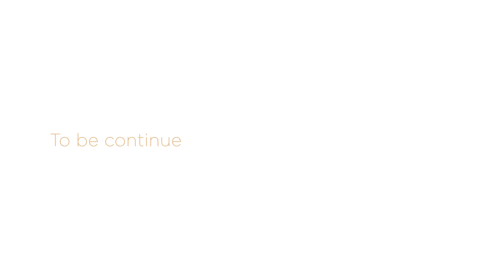Maisak TV Zodiac signs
[Eng below]
សម្រាប់អ្នកដែលចង់ដឹងពីរសនិយមរបស់ខ្លួនឱ្យច្បាស់ជាងមុន ឬ ចង់ដឹងពីអ្នកជំវិញខ្លួនយើង វីដេអូថ្ងៃនេះផ្តោតលើ រសនិយមនៃការរៀបចំផ្ទះតាមតារានិករ។ តោះទស្សនាទាំងអស់គ្នា!
Hosted by: Emily Ly
Video production by: ជំរំ JUMRUM
អំពី ម៉ៃសាក់៖
ម៉ៃសាក់ បង្កើតឡើងដោយ Emily Ly
ជាកន្លែងផ្តល់ជូននូវសម្ភារៈសង្ហារឹម និង សេវាកម្ម សម្រាប់ការរៀបចំក្នុងផ្ទះ ឫ អាគារ ដែលមានបំណង ជំរុញលើកទឹកចិត្តឲ្យអ្នករាល់គ្នាចំណាយពេលវេលារស់នៅក្នុងផ្ទះដ៏ស្រស់ស្អាត និង មានផាសុកភាព ដើម្បីបង្កើននូវសុភមង្គលក្នុងជីវិតរស់នៅសម្រាប់ខ្លួនឯងនិងក្រុមគ្រួសារ។
មាតិកាផ្សេងៗ៖
Topic: Home Decoration Based on Zodiac Signs
Founded by Mrs. Emily Ly; A house decoration and home furniture brand inspiring people to live in a beautiful home and gain happiness for their life.